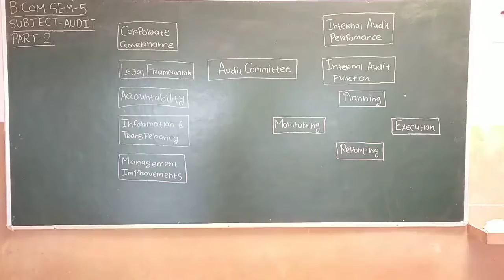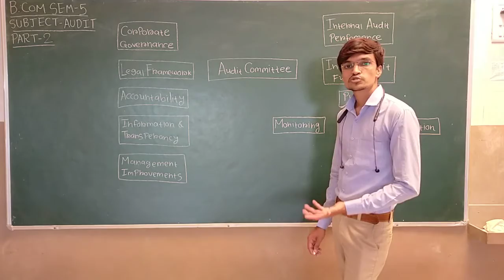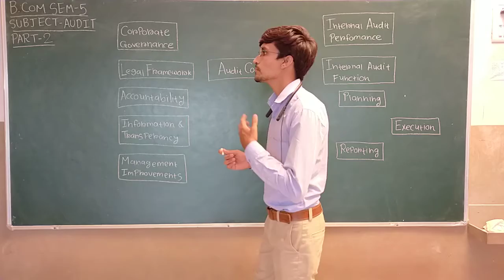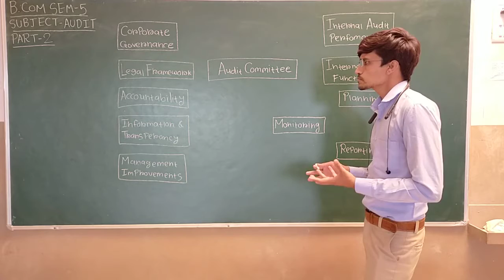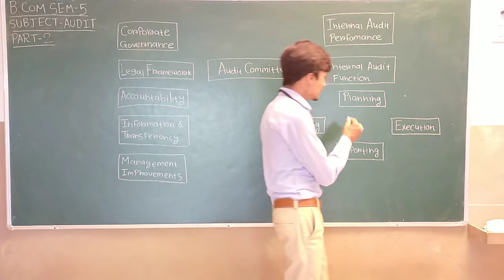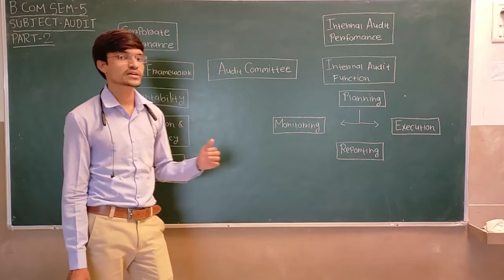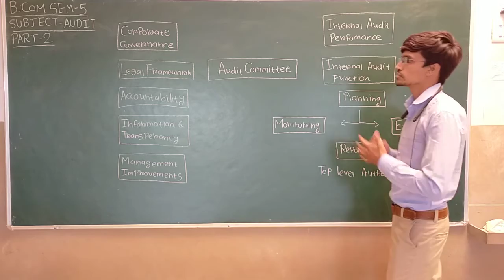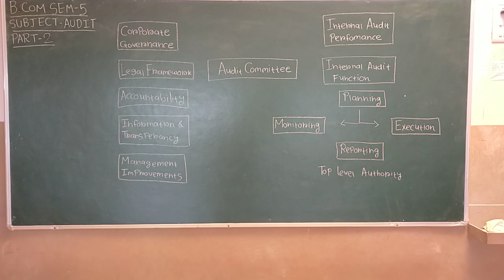B.Com. Sem 5 | Audit | Part 2